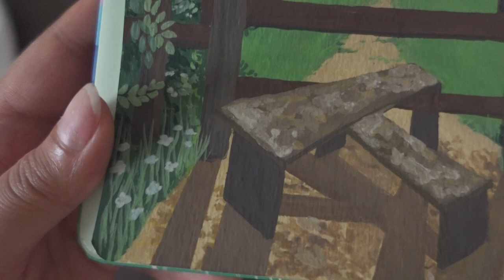4 hour painting in 3 minutes 🌸 Gouache landscape painting 🌸 Lo Fi beats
Painting a grassy field landscape with benches using gouache.
This process took me about 4 hours and over the course of a few days. I think I could've reduced time by being less indecisive during painting and using a bigger brush at times.

References:
I was inspired by a painting by @imogenhuntart on instagram

Materials:
🍋 Arteza gouache
🍋 300 GSM paper in sketchbook